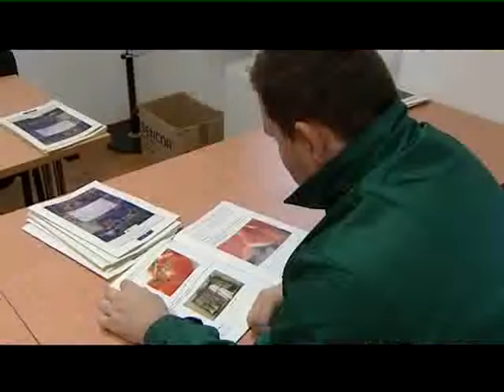Kiskert program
A legnépszerűbbnek számító paradicsom és paprika mellett a babot és a tököt is a kedvelt kiskerti növények közé sorolják a Váci Egyházmegye akciójához csatlakozó rászorulók. Szolnokon is jópáran vállalták hogy gazos kertjüket széppé teszik cserébe a vetőmagokért és palántákért.